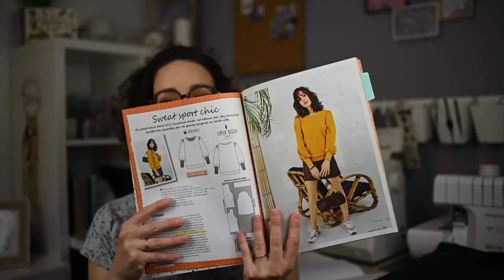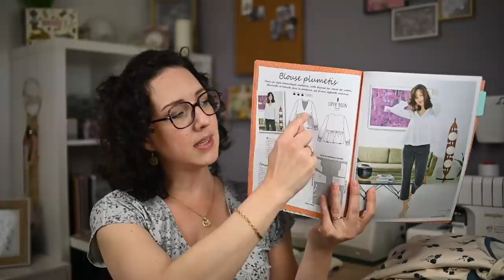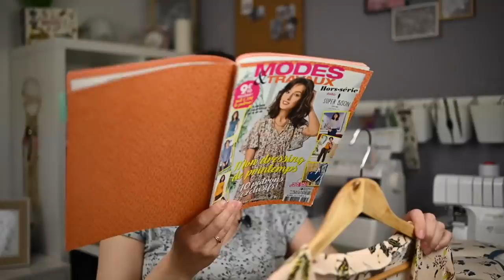Journal de couture #31 : un pantalon, des sweats, une blouse, un châle et une veste fail !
🎥 C'est l'heure du bilan d'avril!
Je vous retrouve en commentaires pour échanger sur ces projets :)

0:00 Intro

🧵 Couture

🌺 4:15 Basic Six La Jolie Girafe
ntro

🌺 7:25 Sweat Horizon Atelier Scammit

🌺 13:15 Sweat Nova Super Bison

🌺 19:39 Blouse Merveille Super Bison

🌺 26:20 Parka Mme Karo Studio Schnittreif
Twill de coton  et doublure Mondial Tissus

🌺 37:04 Accessoires

🧶 43:16 Tricot

Laines Drops